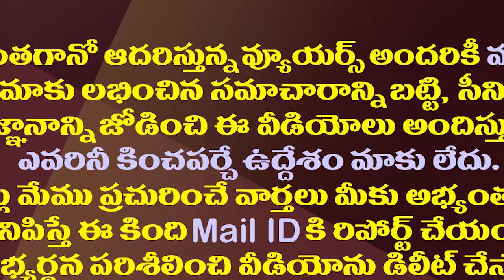జగన్ పై సుజనా చౌదరి ఈ విమర్శలకు అర్థం ఉందా?| Sujana Chowdary's Pointless Criticism Of CM YS Jagan